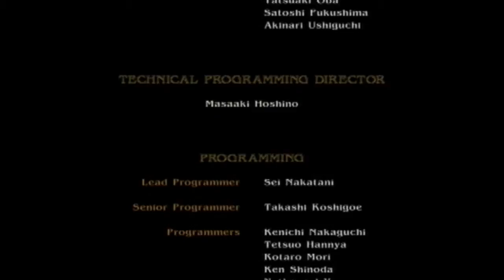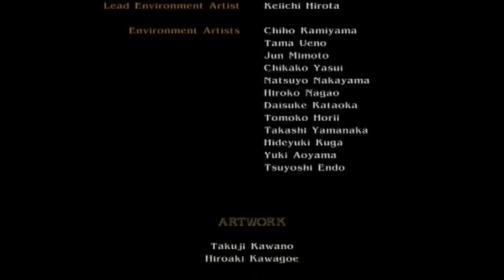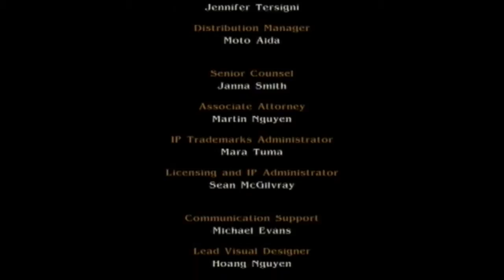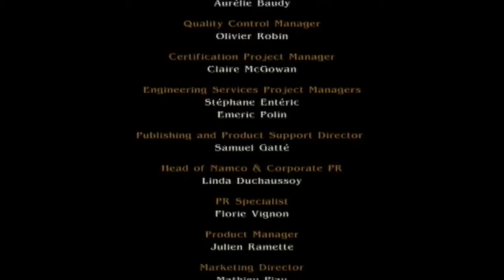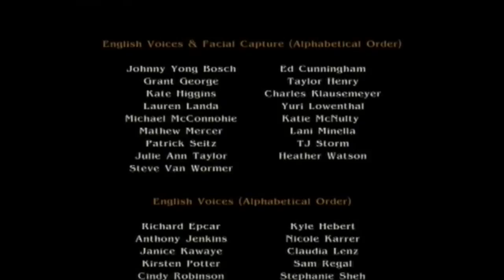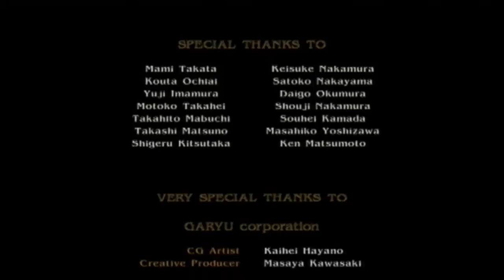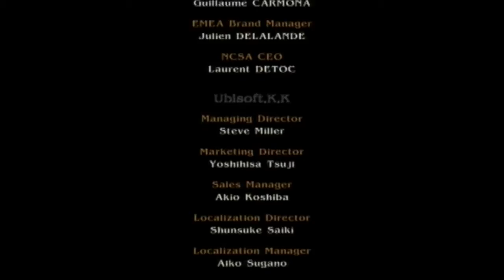08 - Story - Part 5 (Conclusion)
The final chapters of SoulCalibur V's story mode.